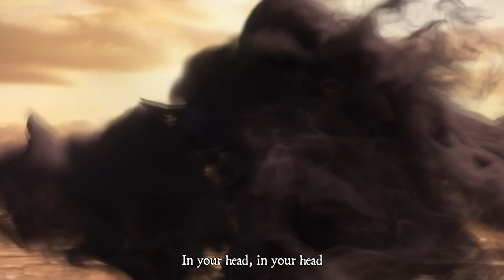Sharm ~ Banshee (World Of Warcraft Parody)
Happy Halloween! I hope you enjoy this WoW parody written by Khayllys based on The Cranberries "Zombie"!

I am a passionate singer, songwriter and content creator here on YT. Each of my videos provide significant creative value in the form of my singing, composing or entertainment via vlogging. Many hours go into my videos and none of my content is reused. I will always put 100% into creatively adapting any footage, cover or parody to allow my creative value to show.